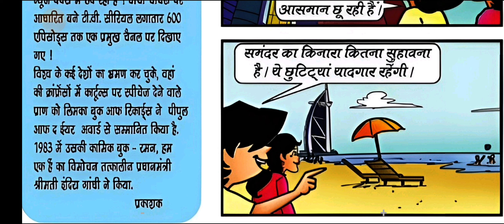Billoo Dubai Mai hindi Story manoj comics Raj comics Diamond comics tulsi comics